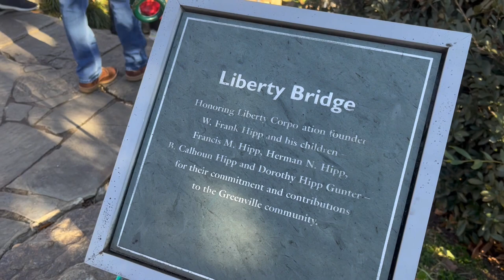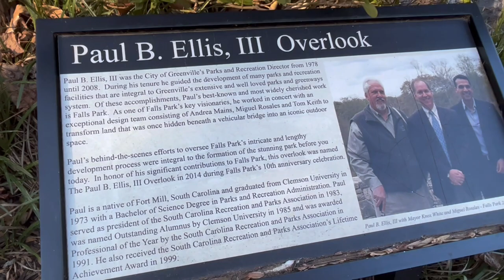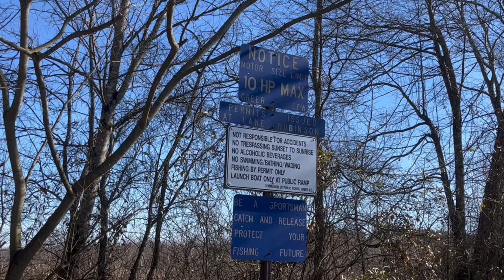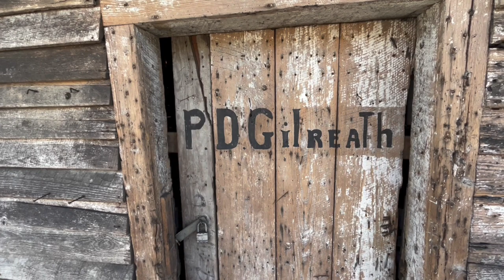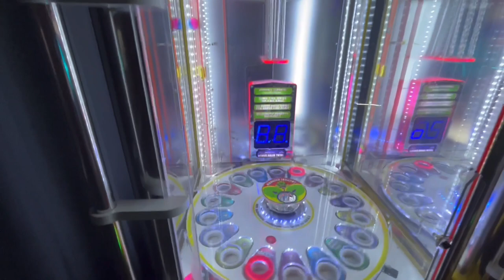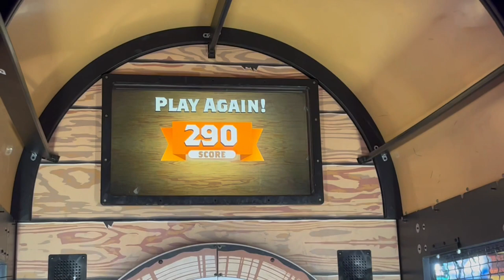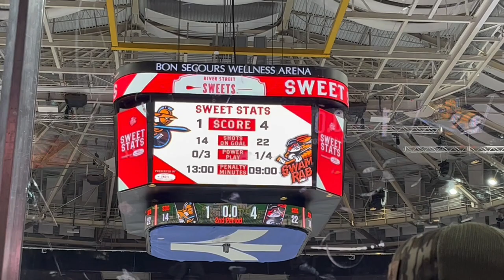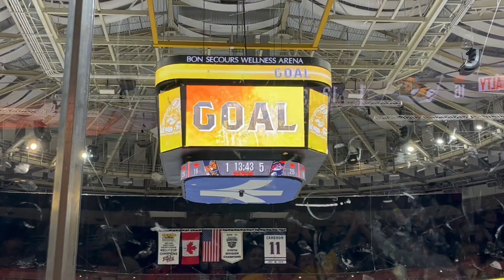CELEBRATING MY BIRTHDAY - WENT TO FALLS PARK ON REEDY - VISITED A PIECE OF SC HISTORY- HOCKEY￼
Hey y’all! Join me as I celebrate my 30th birthday!